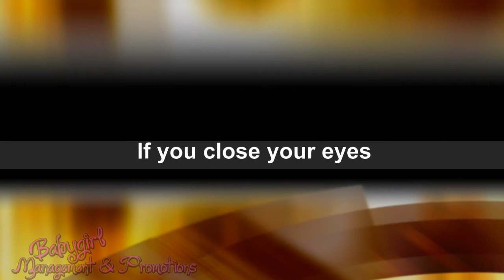BABYGIRL MR COOPER PROMO (sample)